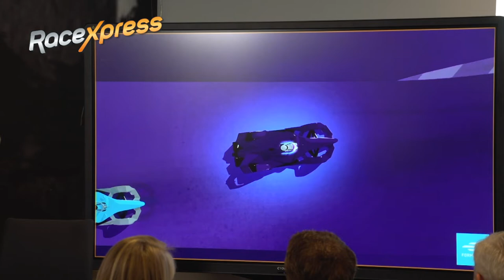Robin Frijns: “Doel om Formule E naar binnenstad Eindhoven te halen”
Robin Frijns was aanwezig bij de aankondiging dat Eindhoven de Formule E naar de stad wil halen. De Lichtstad wil een avondrace onder kunstlicht in het midden van de stad. Frijns kent tot nu toe een Formule E-seizoen met veel pech. Dat hoopt de Audi-coureur snel om te draaien. Daarnaast rijdt Frijns dit jaar ook in de DTM.